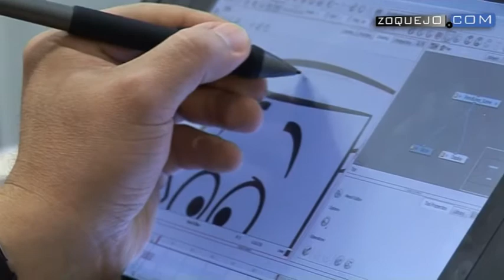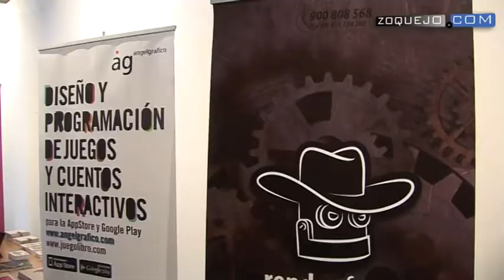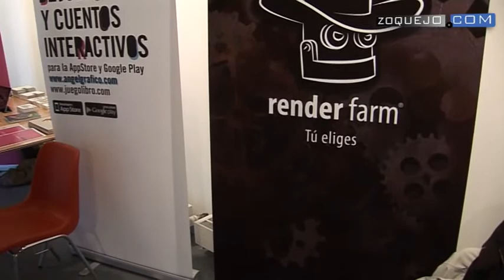Asensi: "Internet es un aliado para la televisión. Hay que tratar que no sea un choque de trenes"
¿Cuál es la televisión del futuro? ¿Televisión e Internet son aliadas o competidoras?

Cámara y edición: Marcos Méndez @mendez12
Redacción: Fátima Martín

¿Qué son los contenidos transmedia? Son algunas de las cuestiones que plantean las sesiones '3D Wire Next', que invitan a reflexionar sobre el futuro audiovisual en el seno del Mercado Internacional de Animación, Videojuegos y New Media, que se celebra en Segovia hasta el 10 de noviembre.